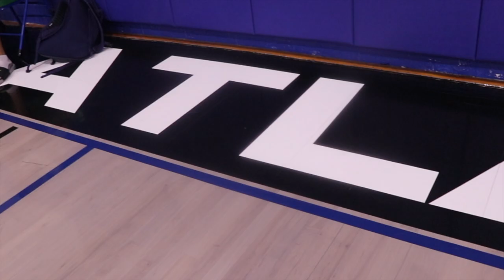Cameron's Senior Night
FEB 16th 2023 Atlantic Shores HS